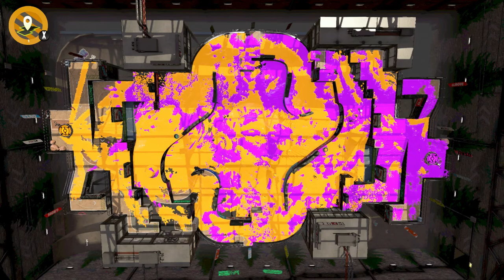Rainmaker on Humpback Pump Track and Camp Triggerfish (S+4 Rank) - Splatoon 2 (スプラトゥーン2)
The goal in this ranked mode of Splatoon 2 is to get a golden gun statue (the Rainmaker) as deep into the other team's territory as possible.